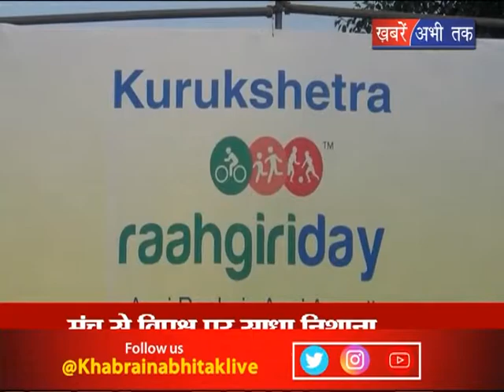अनिल विज का ऐलान || Khabrain Abhi Tak Live